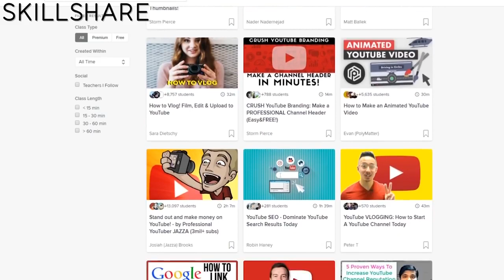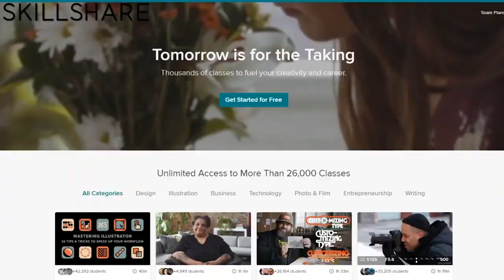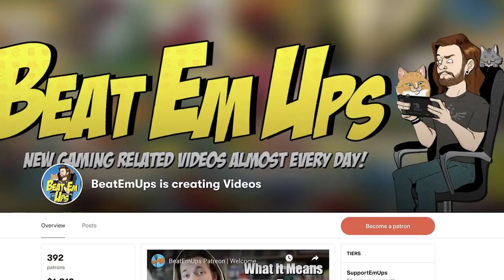10 Best FREE Games On Nintendo Switch!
Are there any GOOD FREE games on Nintendo Switch? Free to play games you DON'T have to spend any money on?